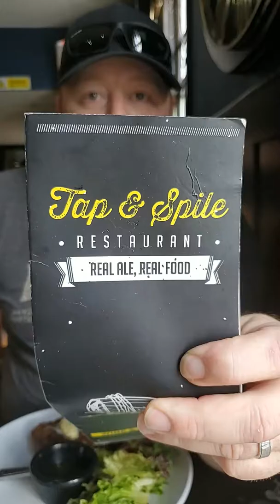Tap and Spile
Omg this place was SOOOO good!!!